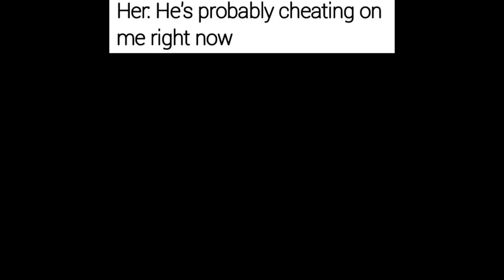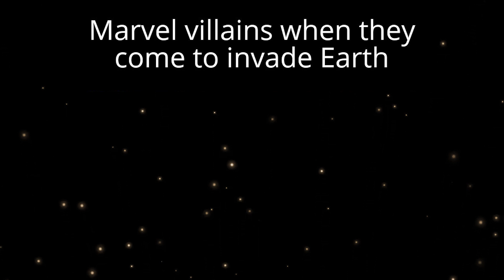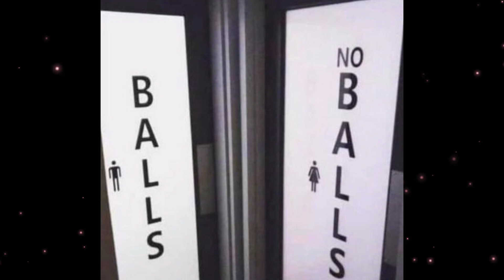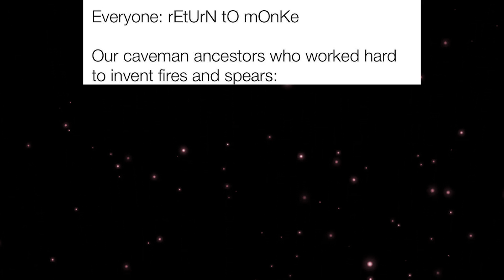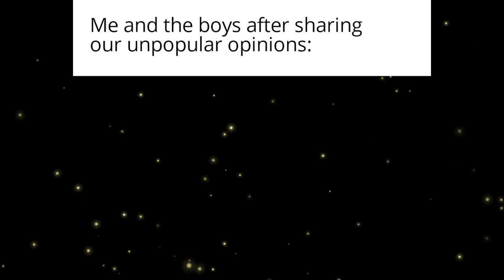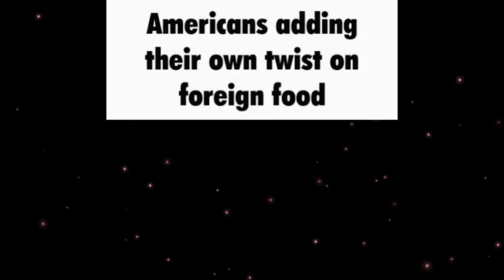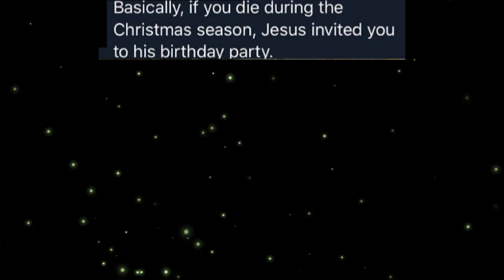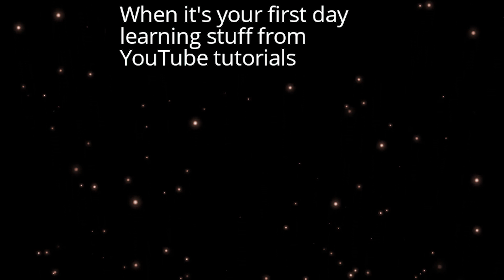memes that are AMAZING every time